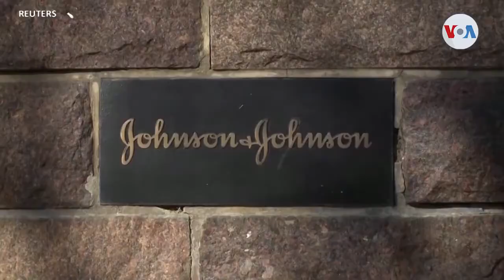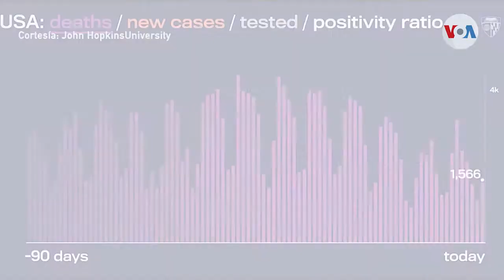Biden: Cualquier adulto podrá vacunarse antes de finales de mayo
El presidente Joe Biden anunció un acuerdo entre Johnson & Johnson y su competidora Merck para aumentar la producción de vacunas. El convenio brindará aún mayor alivio a la población estadounidense, mientras se registra un aumento de casos de coronavirus en el país.  Iacopo Luzi tiene la historia.

¡Visítenos!